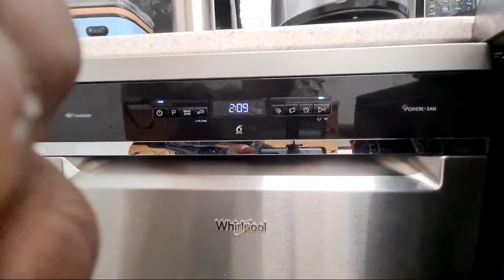Highlight 9:59 – 14:59 from Whirlpool Dishwasher WFO3P33DLXUK Full Cycle 65'c